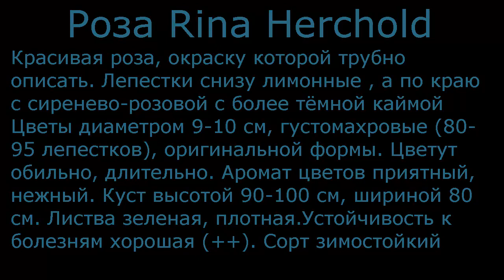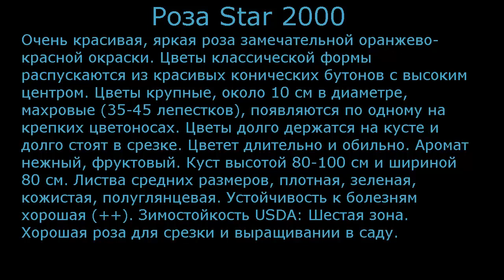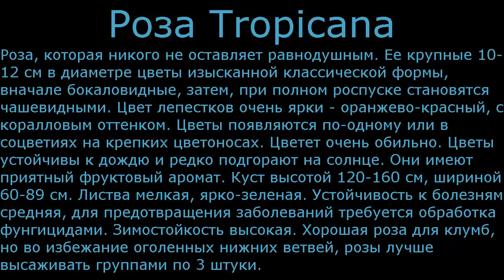Чайно-гибридные розы каталог7 Питомник Антипова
Чайно-гибридные розы от питомника Антипова, одного из участников выставок-ярмарок Дача Сад Огород, проходящих в г. Кропивницкий
Более детально познакомиться с сортами роз от питомника Антипова можно